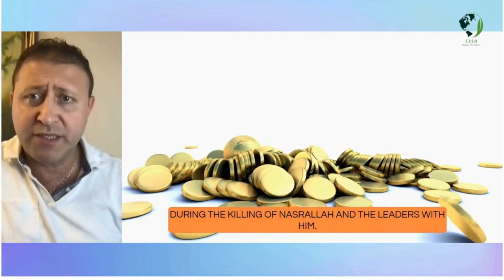Did Hassan Nasrall die or not?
Dircted by, @issamkhoury8864
This news may shock some and delight others, but it's ultimately secondary. Why? Because the real issue isn't about one leader—it’s about Hezbollah's finances.

If Nasrallah is gone, a successor will take over. But the destruction of the main treasury during the attack is a serious blow. Fighters might fight out of ideology, but not forever without pay—especially in Lebanon, where many families have lost everything.

Iran’s ability to fund Hezbollah is limited, and transferring money now is a logistical nightmare. Without salaries, even the most committed fighters will struggle to continue.